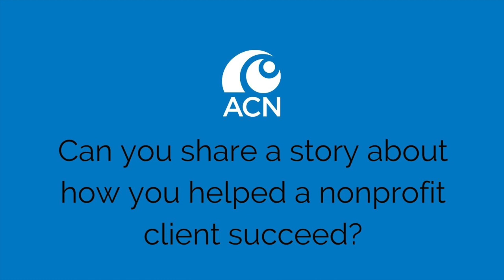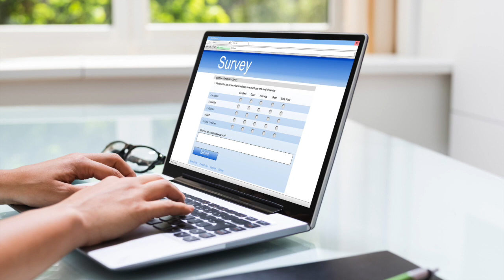ACN Member Spotlight on Kristin Patton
Kristin Patton (she/they), Lead Facilitator, brings over twenty-five years’ experience helping leaders of arts organizations, nonprofits, philanthropies and corporations come to shared understanding around core purpose, then align and lead operations, programs, and planning from that powerful center. Specialties include organization and board development; governance; strategic planning; leadership transitions; project development and management; assessment/evaluation; and meeting, workshop and retreat facilitation. Kristin’s passion is at the intersection of art making, community building, and supportive policies and practices.​

Kristin shares their journey as a nonprofit consultant and their experience as a volunteer and member of the Association of Consultants to Nonprofits.